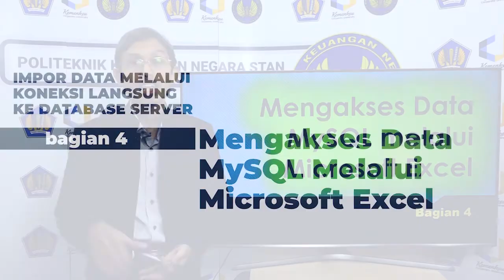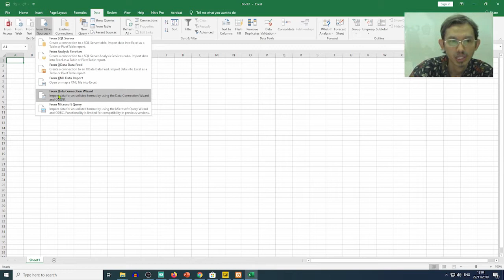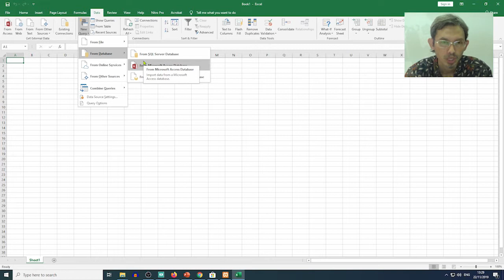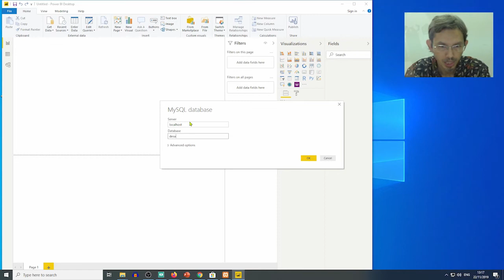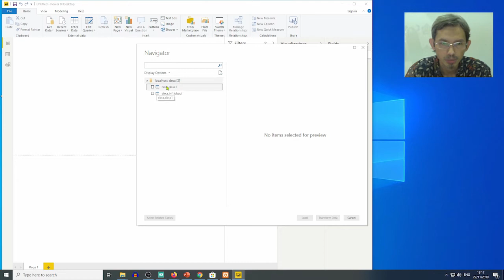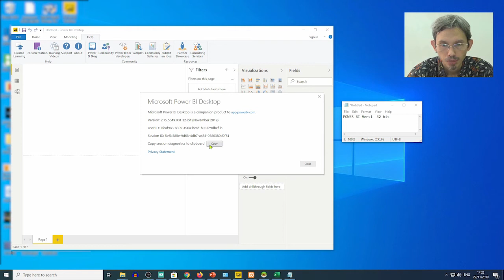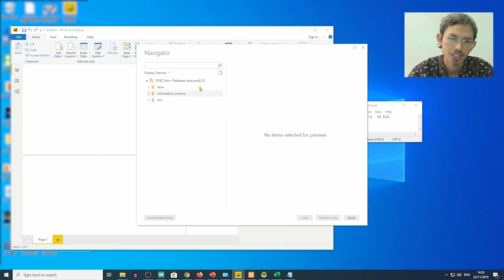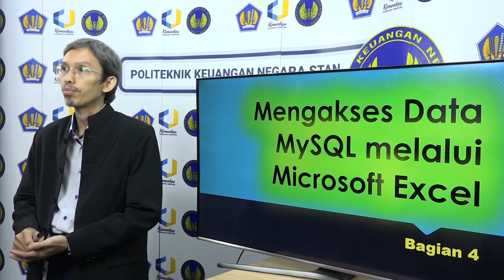Audit Sistem Informasi Impor Data melalui koneksi langsung ke Server – Bagian 4 Mengakses Data